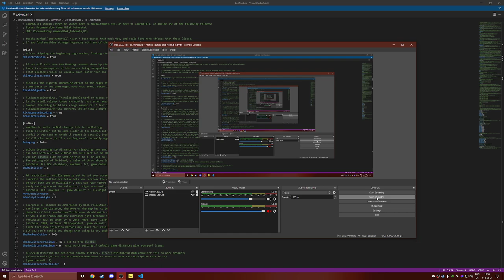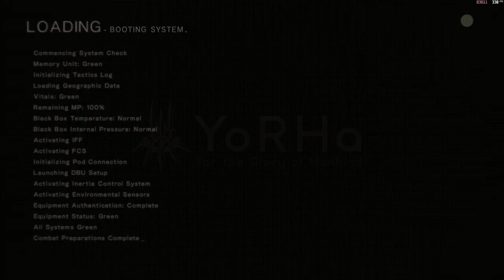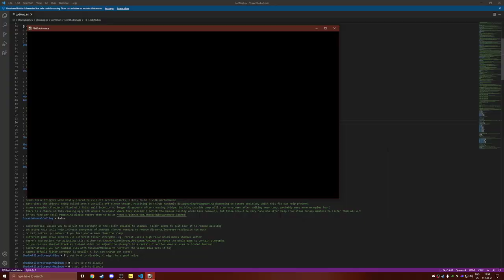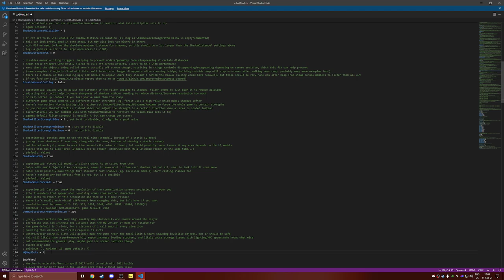NieR: Automata: better textures, better LOD, uncapped loading screens, 8K shadows (+on grass)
Link to FAR 0.10.1 dumped from Special K's Discord since the public version is outdated for the time being

This is a mod showcase of the game running with the latest versions of SpecialK, HD Texture Pack, and LodMod on a GTX 1080 Ti and Ryzen 3800X at 1440p, installed on an NVMe SSD.
The game is massively GPU bottlenecked in all scenarios, the CPU was showing less than 50% utilization on my graph with SMT off, so if you have a better GPU than the 1080 Ti you can definitely have better performance.

0:00 My optimized settings
2:36 8K shadows + shadows on grass and props
4:24 Previous settings + much higher terrain LOD values + no loading screens animation
11:41 Back to my optimized settings to have good framerates on my old gen GPU :)